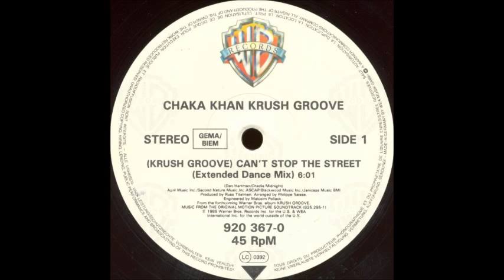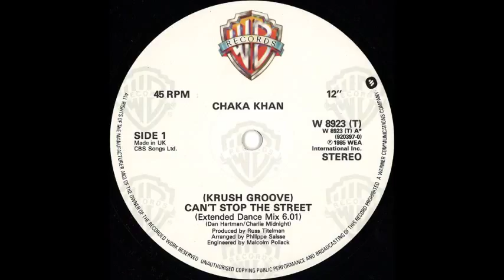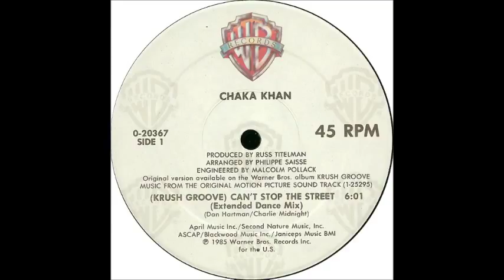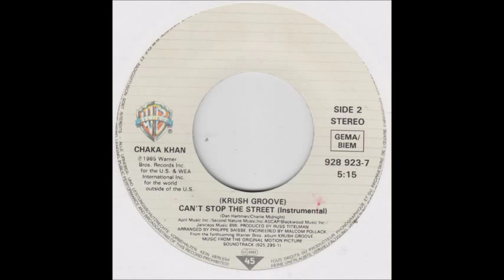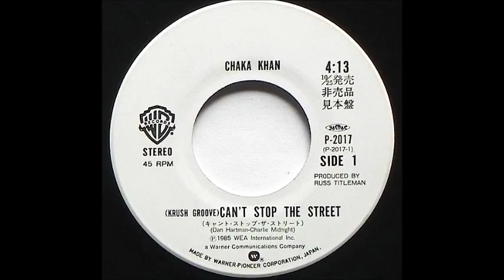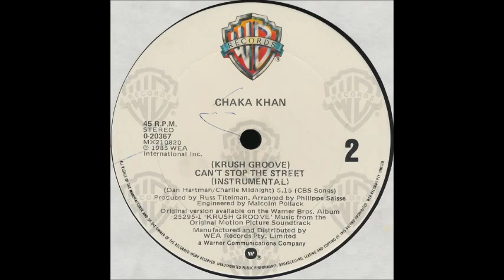Chaka Khan - (Krush Groove) Can't Stop The Street (Extended Dance Mix)